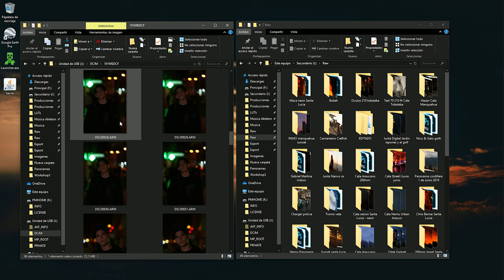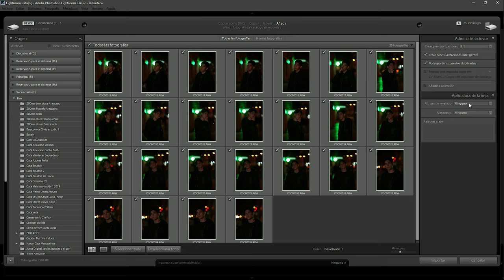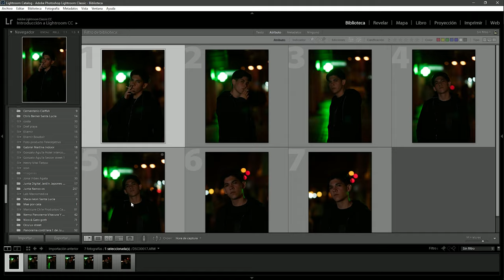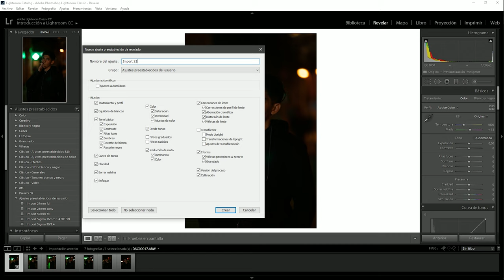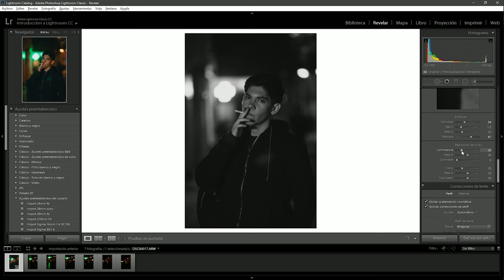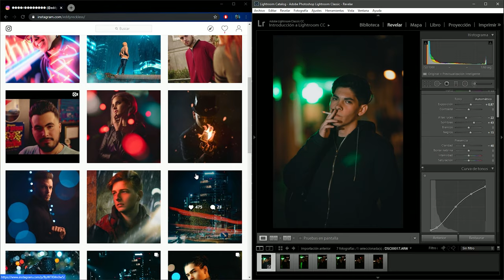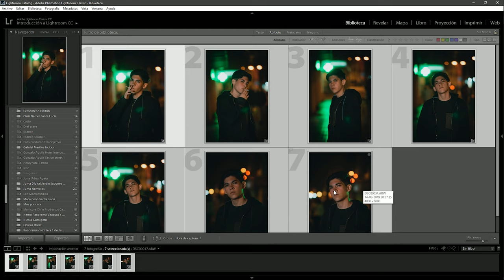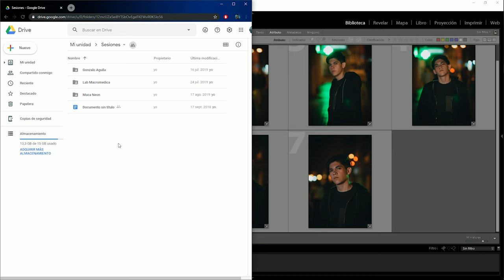Mi flujo de trabajo en LIGHTROOM! (y cómo EXPORTAR para INSTAGRAM)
Aprende cómo es mi flujo de trabajo al editar en LIGHTROOM y cómo exportar tus fotografías a máxima calidad para INSTAGRAM 🔥
Si te gustó este vídeo o sabes de alguien a quien le pueda servir, COMPÁRTELO! 🙌

📸 MI EQUIPO!
◾ Objetivo Canon FD Macro 70-210mm f4
◾ Trípode QZSD Q999
◾ Glidecam XR-2000
◾ Micrófono Sony ECM-XYST1M
◾ Micrófono CAD GXL2400
◾ Interfaz M-Audio Fast Track Pro
◾ Foco led Yongnuo YN 216
◾ Softbox Godox 95cm
◾ Lamp Holder Andoer 4 in 1